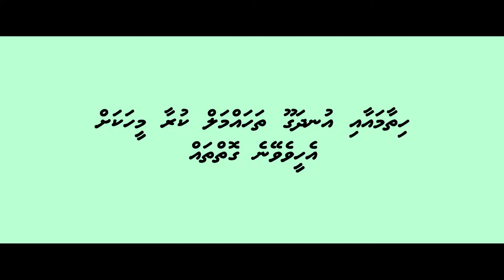World Health Day - To Help Someone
If a person is in emotional distress, help them to overcome it and ease their pain by being there for them. Here's some tips on what you can do.
Maldivian Red Crescent
MV+